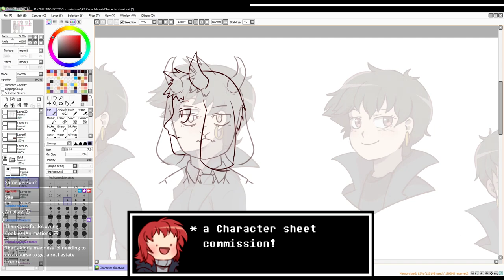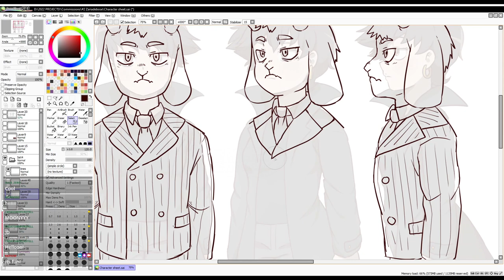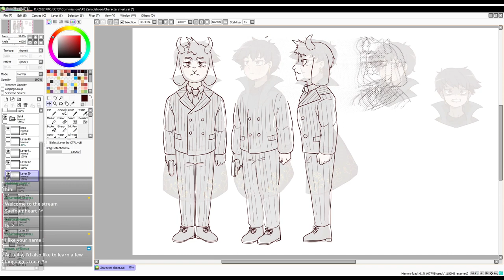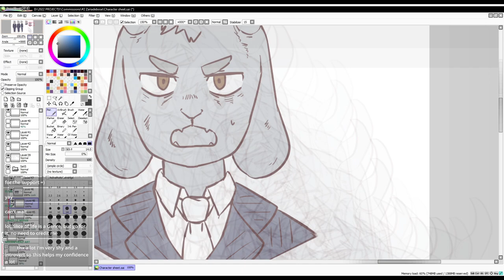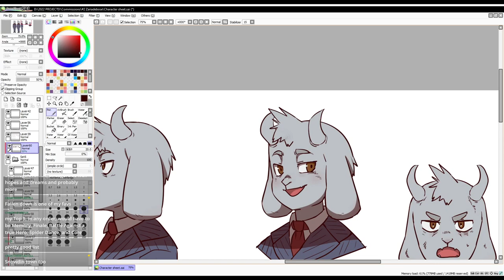How to Draw Mafia Asriel Character Sheet (SHORT VERSION)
🎵 Song: Rainbow Road (Retrowave Cover)